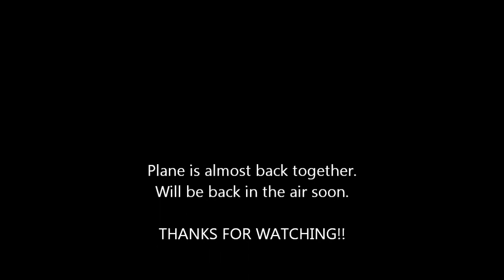A Pile Drive Crash in First Person View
While wearing goggles you don't always see the barriers between you and your plane!